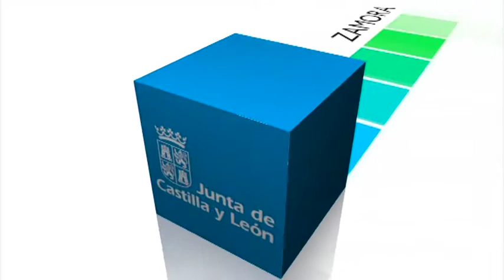Declaración de Benavente como Área Funcional Estable